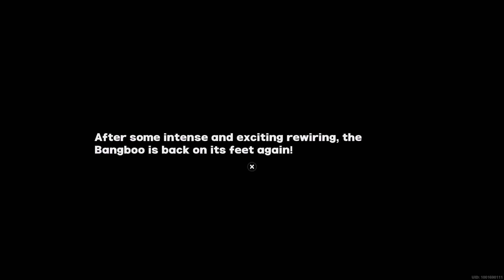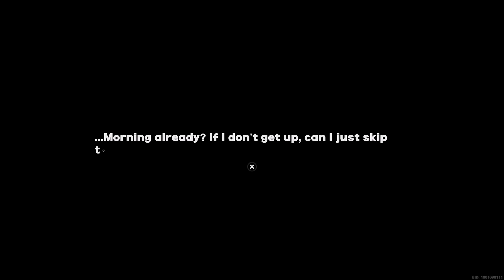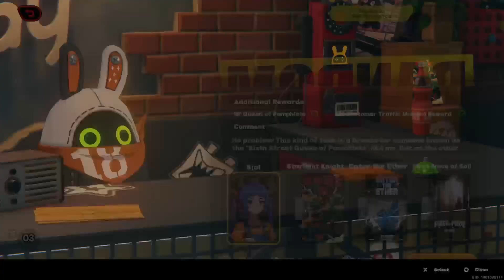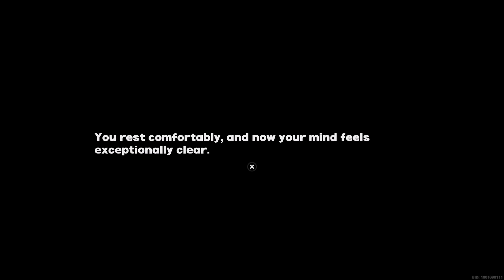Zenless Zone Zero_20240714144400